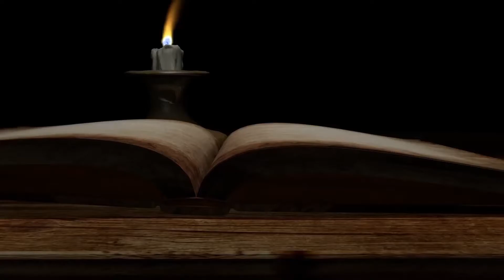रोगप्रतिकारक शक्ती वाढविण्यासाठी आयुर्वेदानुसार कसा व्यायाम करावा ? -Dr.Vivekanand Patil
नमस्कार,

कुर्डुवाडी , जि.सोलापूर.
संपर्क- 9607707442